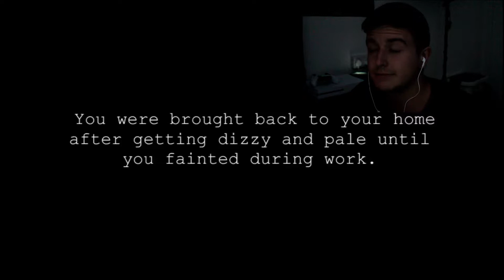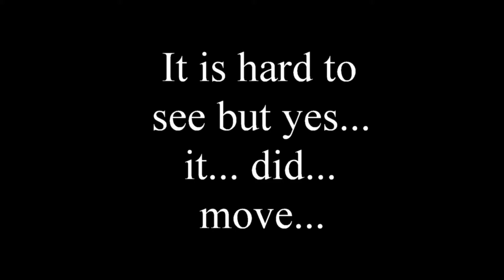WTF!? - OUR OWN LIGHT(HORROR GAME)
I don't know what to say, that was abit of a shock...